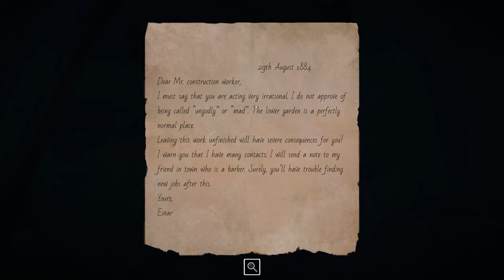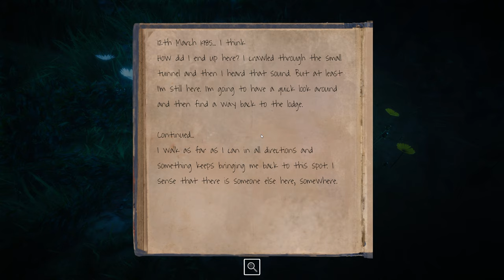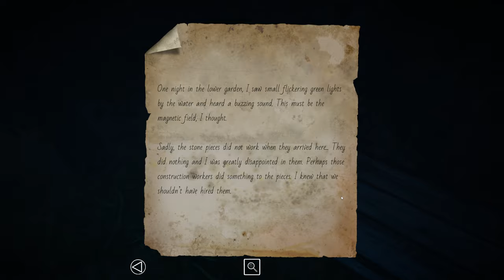Lake Ridden (Ep. 2 – Nora)